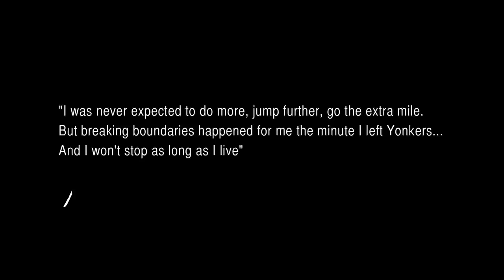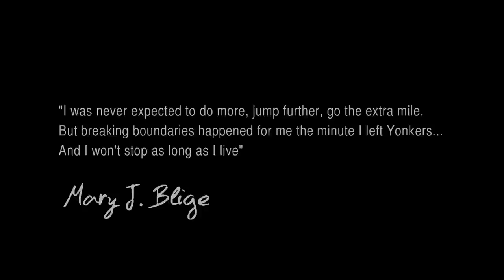Mary J. Blige - The London Sessions (Trailer)